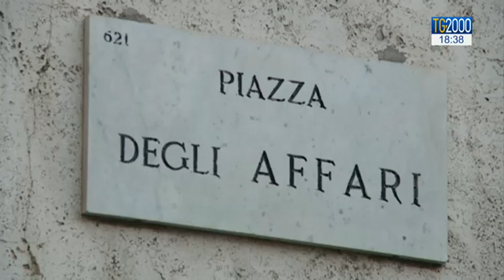Manovra del popolo, le reazioni di Europa e mercati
La Manovra del popolo sembra far paura ai mercati finanziari. Lo spread è subito aumentato mentre la Borsa ha registrato una perdita intorno al 4%. Dura anche la reazione dell’Europa. Servizio di Barbara Masulli